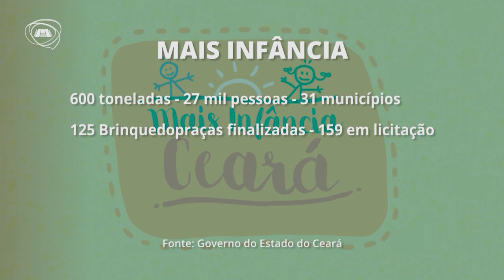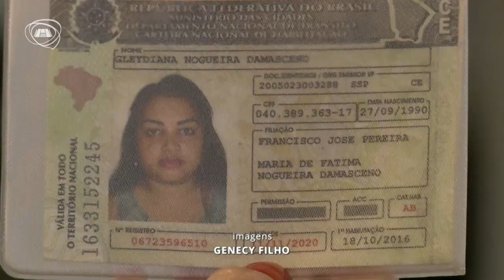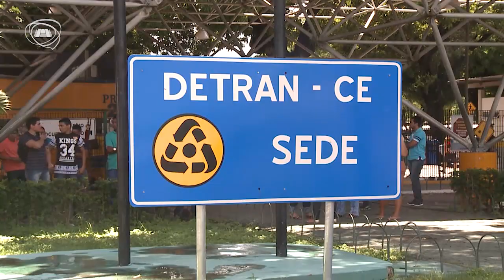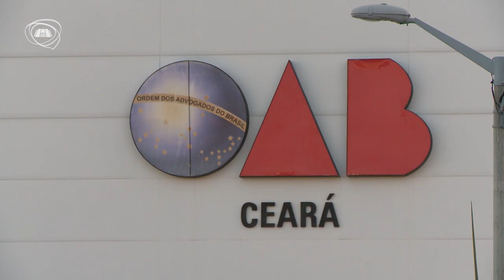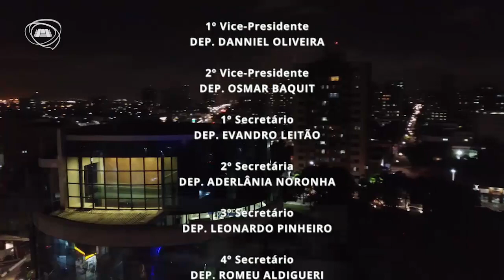TELEJORNALISMO | Jornal Assembleia 05/01/21